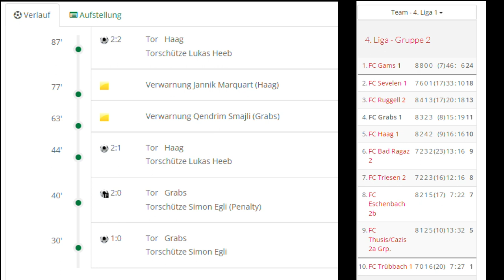Gönnerapero FC Grabs 2022